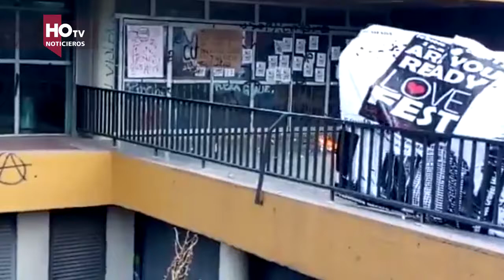Disturbios en la Rectoria de la UNAM | Noticieros HOtv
Noticieros HOtv - Canal de Noticias
Nacional e Internacional / Tecnología / Política